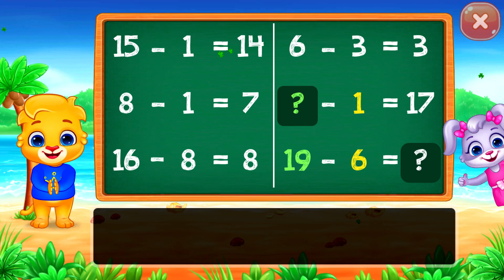123 Math Kids #10 - Subtraction Practice with Lucas and Ruby | RV AppStudios Games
123 Math Kids - Subtraction Practice with Lucas and Ruby!

It's never too early to start your child's education. Preschoolers, kindergarteners, toddlers, and older kids are eager to learn their ABCs, counting, addition, subtraction, and more! The best way to encourage that is to share smart, well-made educational apps and games with them on a daily basis.

Math Kids is a free learning game designed to teach young children numbers and mathematics. It features several mini-games that toddlers and pre-K kids will love to play, and the more they do the better their math skills will become! Math Kids will help preschoolers, kindergarteners, 1st graders to learn to identify numbers and start training with addition and subtraction puzzles. They'll have a great time completing games and earning stickers, and you‘ll have a great time watching them grow and learn.

Math Kids features a number of puzzles that teach while your child plays, including:
• Counting - Learn to count objects with Lucas and Ruby in this simple game of addition.
• Compare - Children can build their counting and comparing skills to see which group of items is bigger or smaller.
• Adding Puzzle - A fun mini-game where kids create math problems by dragging numbers on the screen.
• Adding Quiz - Put your child's math and addition skills to the test.
• Subtracting Puzzle - Fill in the missing symbols in the math problem.
• Subtracting Fun - Count the items to solve the puzzle!
• Subtracting Quiz - See how much your child has improved in their mathematics skills for subtraction.

When kids can play while they're learning, they're much more likely to recall information. It also makes them want to learn more frequently, which will give them a huge boost when they start kindergarten.

Math Kids also comes with a number of features that help adults monitor and manage their child's progress. Customize game modes to increase or decrease the difficulty, or check report cards to see scores for previous rounds.

Math Kids is the perfect introduction to the basics of counting, addition, and subtraction. It will teach your toddler, kindergartener, 1st grader sorting, and logical skills along with early mathematics, giving them the perfect foundation for a lifetime of learning.